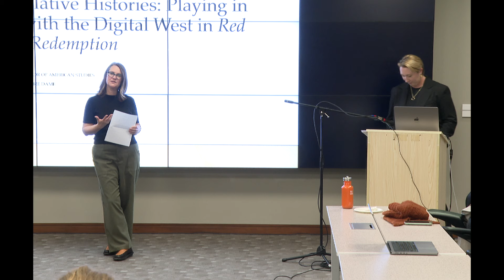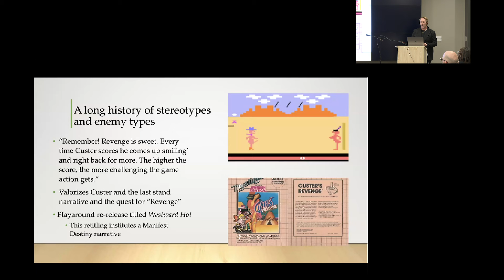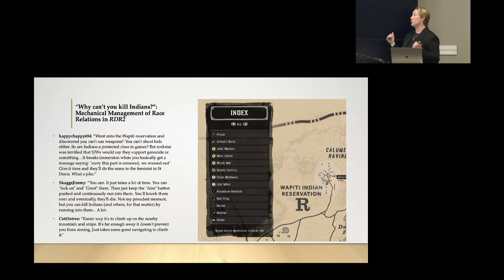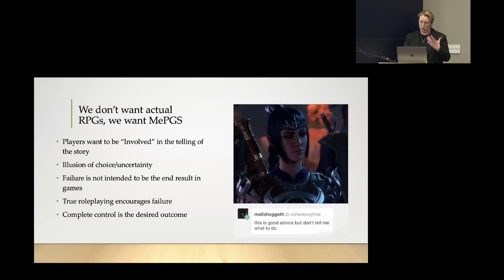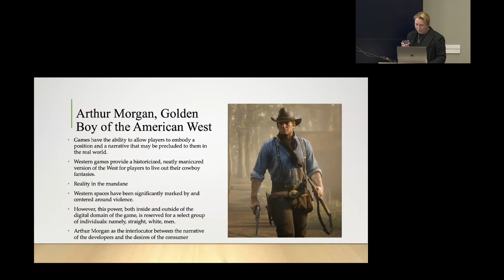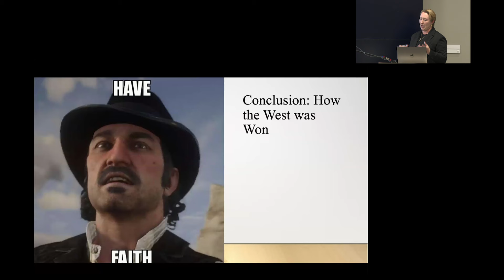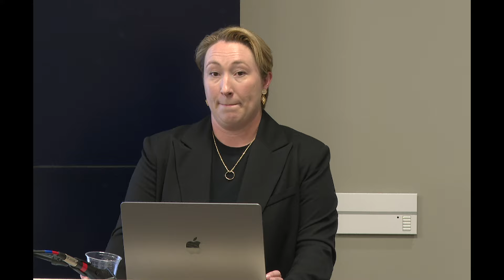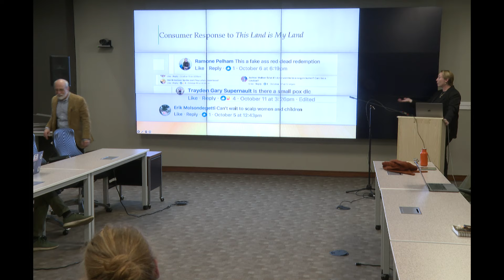New Directions in Digital Scholarship with Ashlee Hope Bird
“Performative Pasts and Speculative Histories: Playing in and with the Digital West in Red Dead Redemption” with Ashlee Hope Bird took place on Thursday, April 25, 2024 in the Digital Scholarship Lab at the Rockefeller Library. It is part of the Center for Digital Scholarship's "New Directions in Digital Scholarship" lecture series.

The talk explores the intersections of broader digital game culture and understandings of the American West in order to understand the unique ways in which things like race, agency, morality, and futurity are played and play out in the digital space of the Red Dead Redemption series.

Ashlee Bird is a Native American game designer and PhD in Native American Studies. She is Western Abenaki and originally hails from the Champlain Valley of Vermont. Her dissertation, “Representation and Reclamation: The History and Future of Natives in Gaming,” theorizes digital sovereignty, drawing on Native American studies, media studies, and game studies to address representations of Native American characters in video games. The work analyzes specific colonial methodologies being replicated within game spaces in order to then replace these with decolonial methods of game design being undertaken by herself and fellow Native game designers with a focus on what she terms “synthetic Indigenous identity,” oriented around promoting Indigenous futures. Bird is currently working on a book manuscript tentatively titled Red Dead Redemption: Finding My Place in the Digital West that explores the complex relationships that different players have with games and undertakes an exploration of the Red Dead Redemption series and what the games have offered (or not offered) to their player bases. Beyond her academic writing, she has created three artworks, publicly exhibited seven times in group and solo exhibitions, and has curated one show. Among these are two of her original video games, One Small Step and Full of Birds, which have been featured in the InDigital Space at the ImagineNATIVE Film & Media Festival in 2018 and 2019 respectively. She is also a founding member of the UC Davis ModLab, an experimental laboratory for media research and digital humanities. Bird was accepted to and passed the pilot program in Abenaki Language (her heritage language) at the Middlebury College Language School in July of 2020, and then went on to Complete Ndakinna IG A200: Intermediate Guide to Abenaki through the Ndakinna School. She is also working with the Wôbanakik Heritage Center to help develop a digital museum featuring elements of Abenaki history and culture.

Brown University